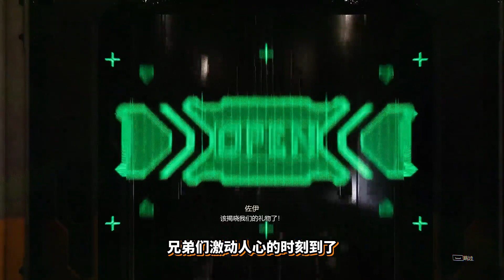君扬兄：一命通关幽灵行者2！捏爆脑袋真炫酷！